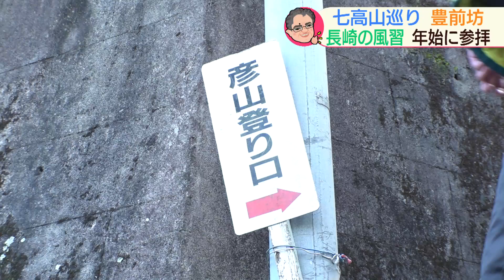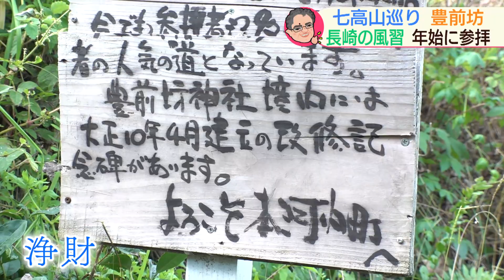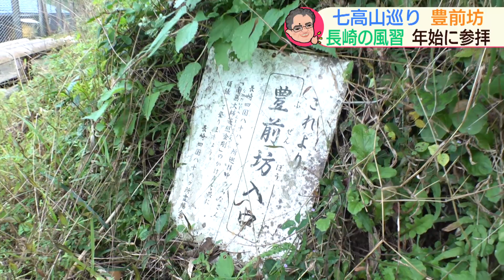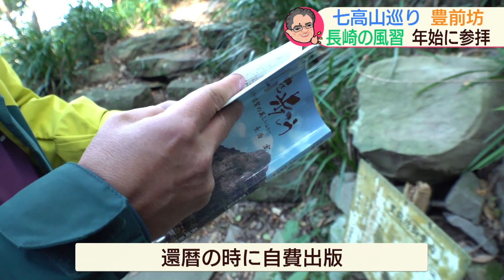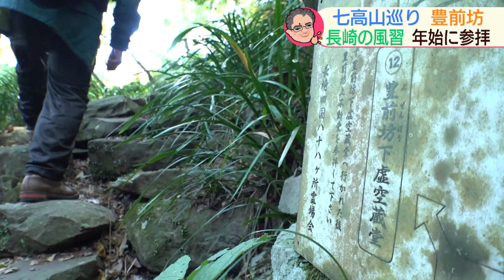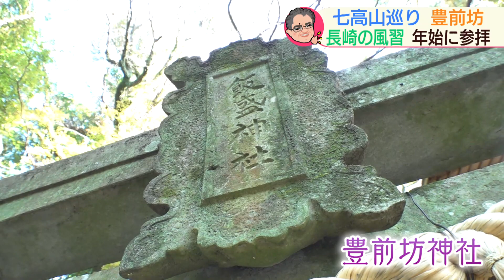還暦記者どこへ？七高山巡り 豊前坊【NCCスーパーJチャンネル長崎】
令和3年最初の「還暦記者 どこへ？」は、新年にふさわしい「七高山巡り」を紹介します。
信仰を集めた、長崎市を囲む7つの山に、新年に登り参拝する風習です。
蛍茶屋電停から「豊前坊（ぶぜんぼう）」に向かいます。参道の石畳を歩くと、静かな山の神秘的な雰囲気が漂います。